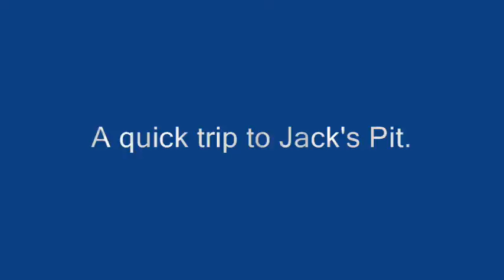Jacks Pit Quick Trip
Bruce, Karen, and Kevin do a quick trip to Jack's pit in TAG country.